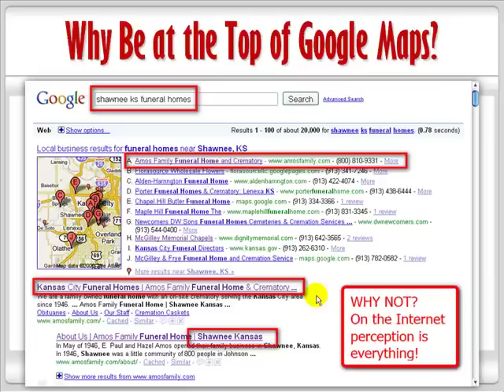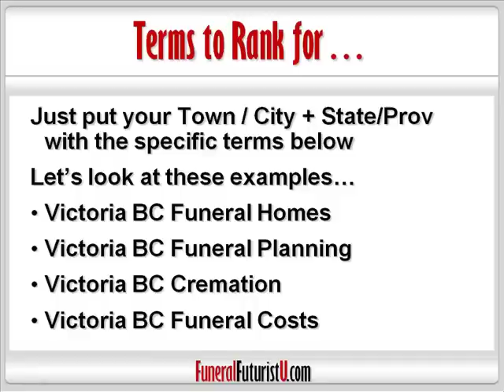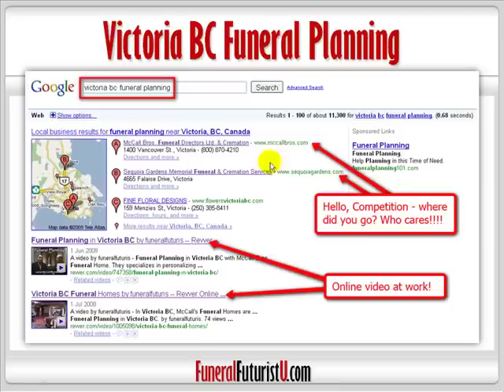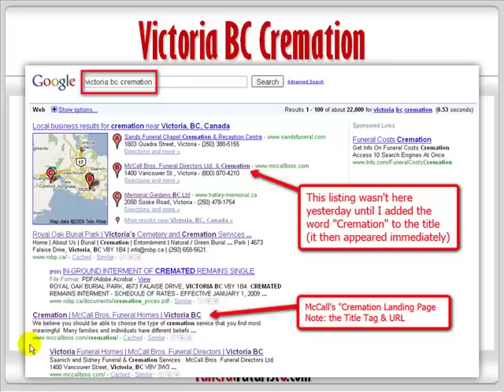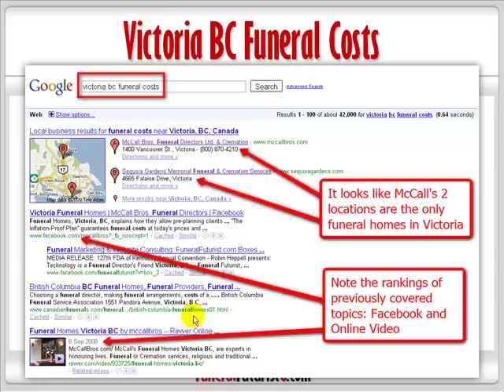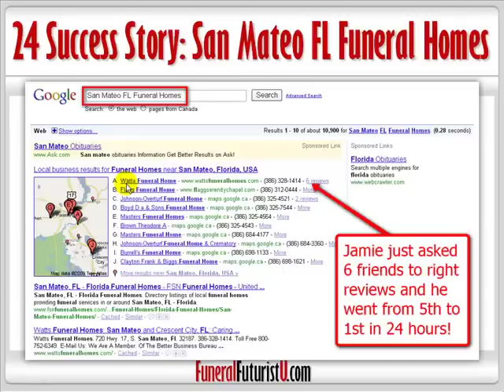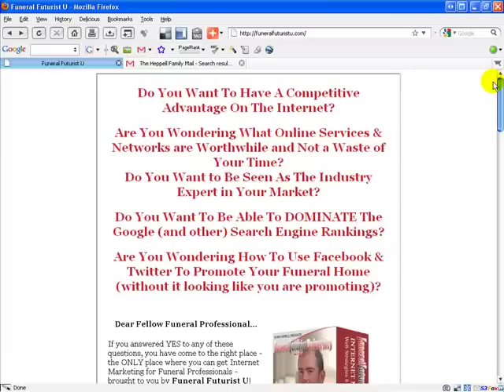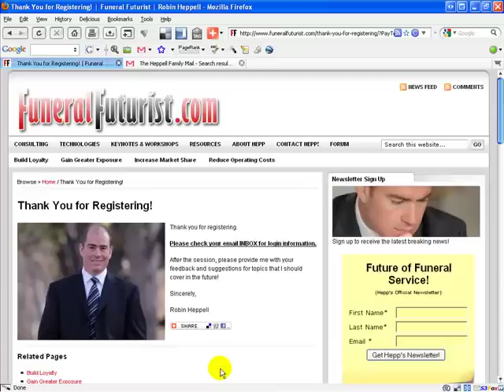Funeral Home Marketing Tips | Optimize Google Maps Listing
Funeral Home Website Marketing Training. Funeral Marketing Expert, Robin Heppell explains benefits of optimizing your Google Maps Listing.